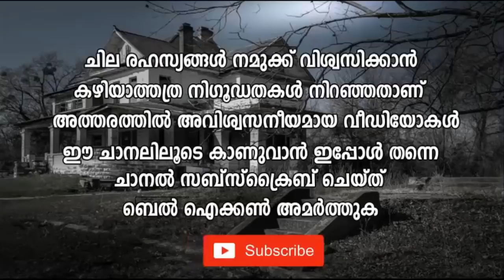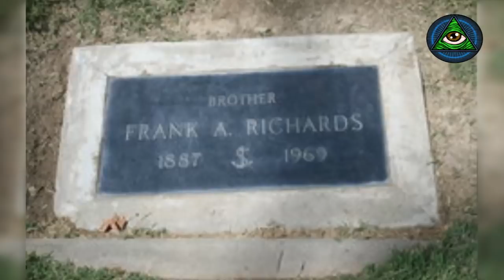പീരങ്കി ഉണ്ട പോലും ഏല്‍ക്കില്ല ! അമാനുഷിക മനുഷ്യന്‍ | വേദന എന്തെന്ന് അറിയില്ല |ഫ്രാങ്ക് കാനോൺബോൾ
Frank "Cannonball" Richards